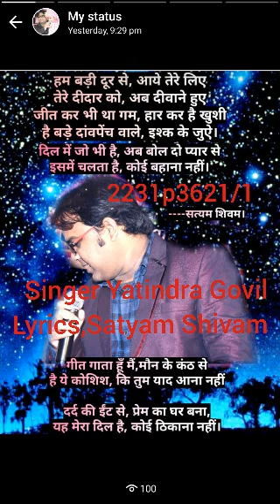2231p3621/1, Yatindra Govil, lyrics, Satyam Shivam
घनघोर अंधेरों में आना तुम सूरज की किरणों के संग